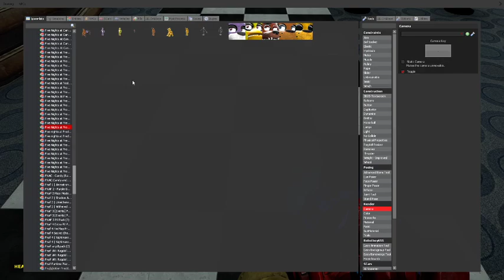( gmod fnaf )brand new fnaf ar fixes ragdolls